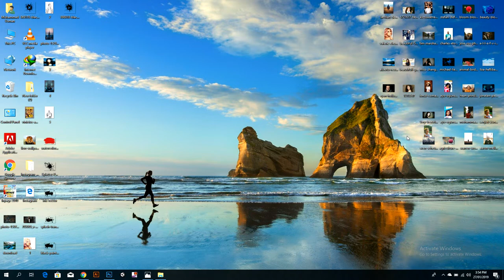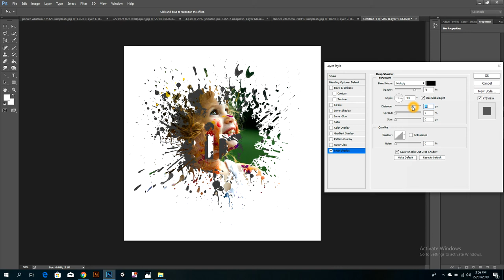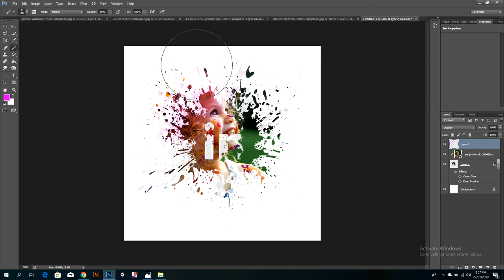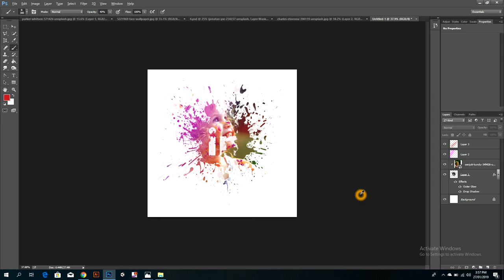Photoshop Photo Effects Paint Splash on face ||Yousuf Graphic Designer